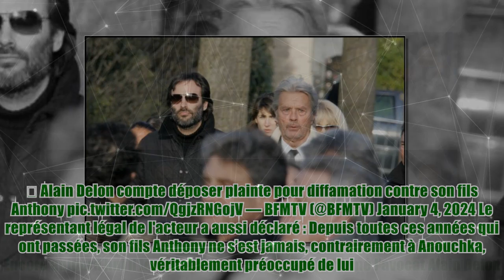Alain Delon furieux : Quel père pourrait supporter ça ?, le monstre sacré porte plainte contre son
Alain Delon furieux : Quel père pourrait supporter ça ?, le monstre sacré porte plainte contre son La famille Delon semble être actuellement en train d'imploser de l'intérieur. Selon les informations dévoilées par BFMTV, Alain Delon a l'intention de porter plainte contre son fils aîné Anthony Delon. Le monstre sacré du cinéma français s'est dit extrêmement choqué suite aux propos de son premier enfant dans Paris Match. Pour rappel, Anthony Delon a annoncé son intention de déposer une main courante contre sa demi-sœur Anouchka Delon. Le comédien accuse cette dernière de lui avoir caché le véritable état de santé de leur père. Il affirme notamment qu'elle lui a dissimulé des tests médicaux révélateurs d'un net déclin cognitif d'Alain Delon. Suite à cela, l'acteur de 88 ans a demandé à son avocat de porter plainte contre Anthony Delon pour diffamation. Selon Alain Delon, le déballage médiatique orchestré par son fils Anthony n'a qu’un seul but : lui nuire. Mais aussi nuire à la réputat